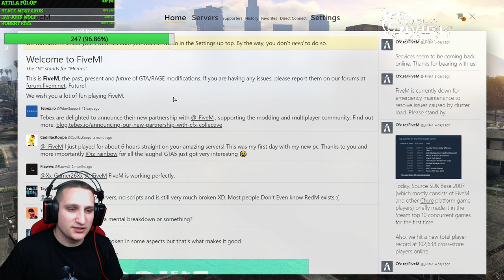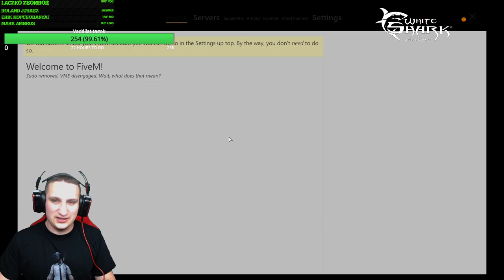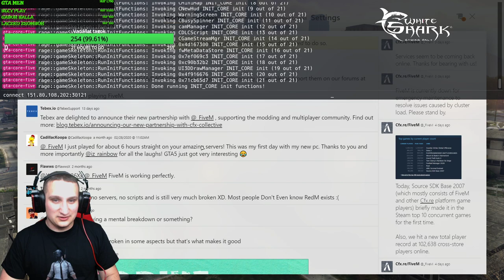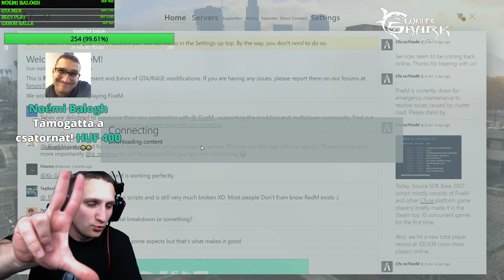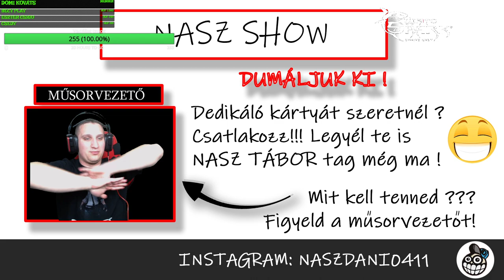GTA V RP | Escobar szervezi a rablást? Nem tudom hogy hihetünk-e neki O.O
Januári top támogató: Ladányi Róbert: 96000 Ft
Februári top támogató: Gwendir 95: 60 EUR + 500 RSD
Márciusi top támogatók: Gwendir 95: 108,5 EUR + 1000 din
Áprilisi támogatók:

Krisz Power Channel: 130 EUR
Comy: 39100 Ft
Boglárka Juhász: 27800 Ft
Büki Balázs: 20000 Ft
matu WÁÁÁGEN :D: 17400 Ft
Gta Men: 10780 Ft
Num Saj: 8200 Ft
Nagy Ferenc: 8100 Ft
BECY PLAY: 6000 Ft

Tamàs Kocsis: 5400 Ft
Bàlint Mòzes: 4000 Ft
imi: 4000 Ft

Herbai Dávid: 3600 Ft

Eszter Csigó: 3500 Ft

János Csengeri: 3433 Ft
veronika szabó: 3000 Ft
Ricsi Kovacs: 3000 Ft

Noémi Balogh: 2400 Ft
Nikolett Ónea: 2300 Ft
Viktor Liptai: 2070 Ft
Gábor Balla: 2000 Ft
Erik Kopcsó-Bányai: 2000 Ft

János Farkas: 2000 Ft
Bence Mészáros: 1990 Ft
Norman hun: 6 EUR
Cashbros777: 1800 Ft
Dávid vastag: 1800 Ft
Dániel Farkas: 1800 Ft
Attila Fülöp: 1790 Ft
Gwendir 95: 5 EUR
RabidVideos: 1622 Ft
Liliána Horváth: 1400 Ft
Szabo Attila Zoltán: 1400 Ft
FutureVader: 1400 Ft
Dominik Gergály: 1290 Ft
Brúnó Gulyás: 1212 Ft
Dani Beatz: 1200 Ft
Renáto Frigur: 1200 Ft
I Sena: 1200 Ft
Jay John Wolf: 39 kr.
IceHun: 1000 Ft
Kálmán Horváth: 1000 Ft

Ármin Salamon: 800 Ft
Szilvia Meszaros: 800 Ft
Pisti gameplay: 800 Ft
Margit Huber: 800 Ft
Márta Nagy: 700 Ft
Mihály Ákos: 700 Ft
József Kuhl: 2 EUR
Dohi Beni: 2 EUR
Csaba Benkő: 600 Ft
Csedy: 600 Ft
balogh márk: 500 Ft
Morvai Bálint: 500 Ft
Norbert Sztanyik: 400 Ft
Zsolt Dinya: 400 Ft
Adrián: 400 Ft
TracyX DJ: 400 Ft
Dávid Szabó: 400 Ft
MárkBoy: 400 Ft
Tamas Bezsenyi: 400 Ft
Gábor Czinkotai: 400 Ft
Roland Podhorszki: 400 Ft
MagiC: 400 Ft
Tamás Bernáth: 400 Ft
slaydee?: 400 Ft
Márk: 400 Ft
András Dobi: 400 Ft
- Cserko01-: 400 Ft
Marcell Munkácsi: 400 Ft
Tibor 005: 400 Ft
Roland Gameplay: 400 Ft
Benjámin Aranyosi: 400 Ft
Kő Martin: 400 Ft
A MANDAJIN: 400 Ft
Gergő Marton: 400 Ft
Axe: 400 Ft
Papaa: 400 Ft
Attila Oláh: 350 Ft
Rolcsi Tóth: 300 Ft
Sanya Boroznaki: 201 Ft
János Kiss: 200 Ft
DEGUZOVA: 200 Ft
molnár dávid: 200 Ft
Dezső Makkai: 200 Ft
David Berta: 200 Ft
Tomi Channel: 200 Ft
Mihály Ákos: 200 Ft
B Norbert: 200 Ft
Kiss Nikoletta: 200 Ft
Zs &D: 200 Ft
Laauy Robert: 200 Ft
Adrián: 200 Ft
Viktor Csengeri: 200 Ft
 Attila Gameplay: 200 Ft
Bence Sebők: 200 Ft
Veronika Gunyecz: 200 Ft
Németh Miklos: 200 Ft

Live chat szabályzat:
A szabályok a CSATORNA TAGOKRA is vonatkoznak!!

» Mikor lesz ...? kérdések.. (törlésre kerül)
» A csupa nagybetűs üzenet.. (törlésre kerül, ha folytatja az illető 300mp pihenő)
» A 5-nél több emoji.. (300mp pihenő)
» Egymás után többször leírt üzenet… (300mp pihenő)
» Más streamerek youtube csatorna kérése.. (300mp pihenő)
» Más problémás esetben, ami nincs a felsoroltak között a moderátorok szabad kezet kapnak!
» A kérdések és kommentek (ha lehet) kapcsolódjanak a live témájához. Gondolom ti sem szívesen néztek egy olyan GTA 5 live-ot (vagy bármely más játékot), amiben pl a minecraft-ról van szó.

/A chat szűrését a Moderátorok végzik. /
/Figyeld a moderátorokat, ha rád szólnak vagy megjelölnek, ne hagyd figyelmen kívül, segíteni szeretnének! /

A szabályok nem ismerése NEM mentesít a betartásuk alól!

A "végleges ban" az összes live chat-jéről való végleges kitiltást jelenti. Kérlek, vedd figyelembe, hogy nem a kocsmában vagy. Ahhoz, hogy egy kellemes közösség legyünk mindenkinek be kell tartania az alapvető szabályokat.

 Számítógépem (iPon által)
🖥 Alaplap ➨ Gigabyte B450M Gaming